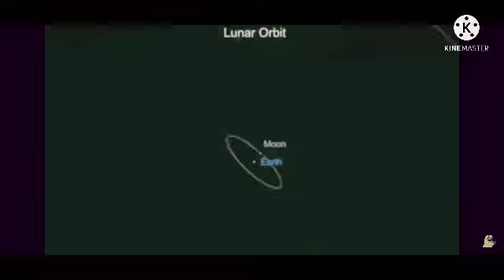Mr incredible becoming uncanny NICE extended